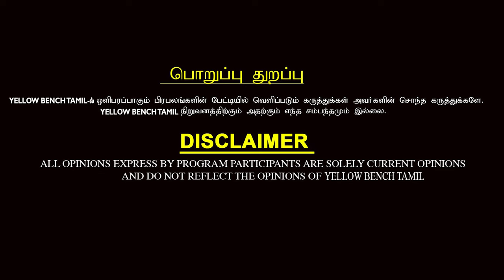சென்னையில் Leo வெளியாவதில் சிக்கல்..! - தொடரும் Controversy -Journalist Kodanki Exclusive Interview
Leo படத்தின் மேல அவங்களுக்கே நம்பிக்கை இல்ல..!  Journalist Kodanki Exclusive Interview | Leo | Vijay